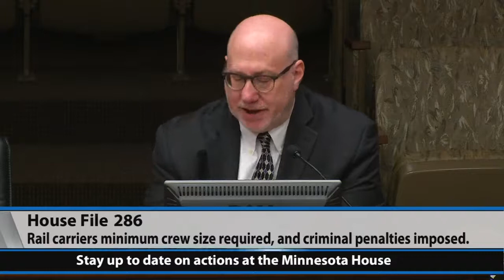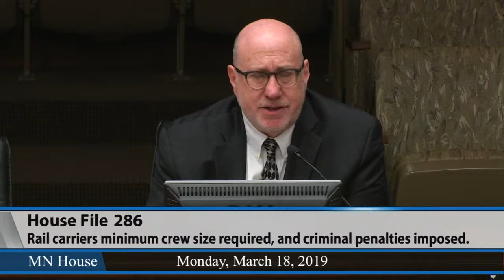House Ways and Means Committee 3/18/19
00:31 - HF286 (Hornstein) Rail carrier minimum crew size required, and criminal penalties imposed.
30:27 - HF682 (Pelowski) Disaster contingency account money transferred.
42:08 - HF85 (Brand) Emergency Medical Services Regulatory Board required to propose guidelines authorizing patient-assisted medication administration in emergencies.
44:45 - HF1408 (Koegel) Peace officer citation issuance from work zone flagger report authorized, work zone use of wireless communications device prohibited, and penalties provided.